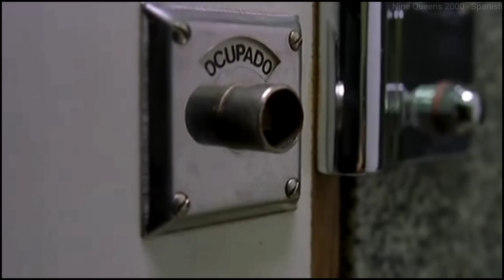दो 'Con man' जिन्हें 'Nine Queens' नाम के बेशकीमति 'Stamp' को बेचना है !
Nine Queens 2009 movie explained in hindi
 Nine Queens 2009 explained
Nine Queens 2009 review in hindi

scholarship, and research. -This video has no negative impact on the original works (It would actually be positive for them) -This video is also for teaching purposes. -It is not transformative in nature. -I only used bits and pieces of videos to get the point across where necessary. We make these videos with the intention of educating others in a motivational/inspirational form. Our understanding is that it is in correlation to Fair Right Use, however given that it is open to interpretation, if owners of the content clips would like us to remove the video, we have no problem with that and will do so as fast as possible.